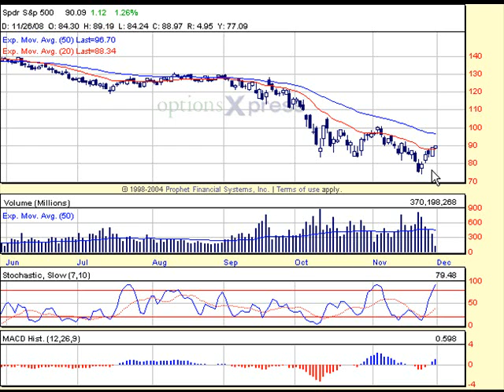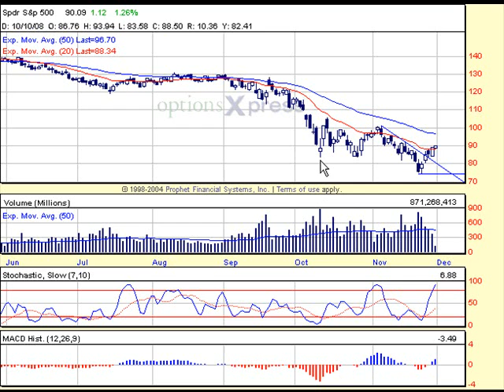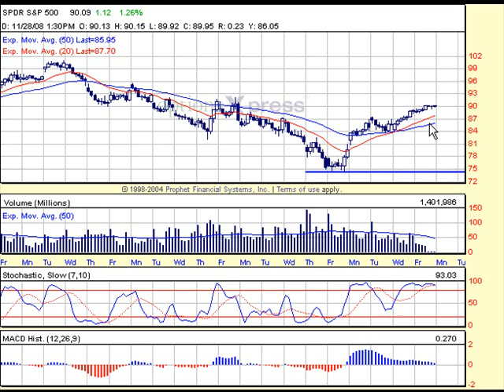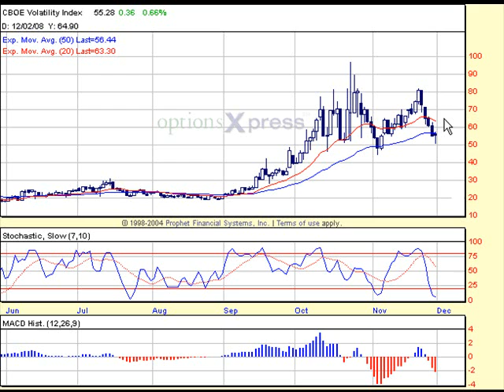Stock market analysis using simple technical analysis 11-29-08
stock market analysis, SPY, using simple technical analysis, multiple time frames, Japanese candlesticks, moving averages, and support and resistance